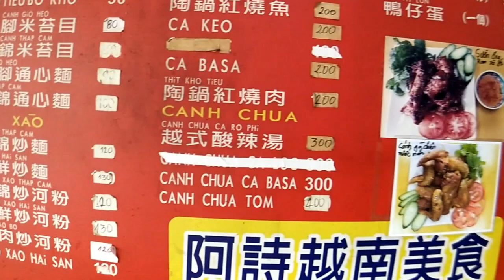越南料理【鴨仔蛋】體驗~異國美食in桃園 ★肉咖夫妻的日常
摸起來熱熱硬硬的蛋殼，敲開看到有點點雛形的鴨仔確實有點怕，但是品嘗一口，味道很像鹹蛋，有點鮮甜。還挺好吃的^U^/

【 鴨仔蛋 】又叫毛鴨蛋，中國南方(如浙江紹興)及東南亞(越南、菲律賓...)菜餚的一種。其實早年從福建、廣東移居台灣的先民生活貧苦，蛋白質、營養攝取不足，有獵野捕食的習慣，而野生雁鴨蛋相對容易撿拾，帶回家就煮，剝開蛋殼後發現已有鴨仔雛形，吃久也就習慣那味道了。

不少東南亞婦女坐月子最佳的補品，將孵化15到18天的鴨蛋水煮後直接吃用，滋補養顏，也被當作食補威而鋼！

【怎麼吃】敲開蛋殼，先品嘗鴨仔蛋里的汁液精華！蛋內的鴨仔配上胡椒鹽、檸檬水調味，或是搭配紫蘇葉等香料一起吃，可以減少腥味，增加鮮美。